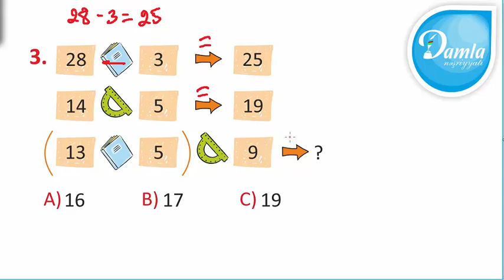Məntiq - Beyin Gimnastikası 2-ci sinif – Səh. 90 - Sual 3